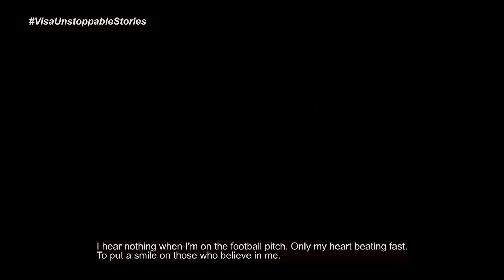Visa Unstoppable Stories - Tijani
The dream chasers of today are the dream catchers of tomorrow, but today Visa Nigeria plans on making one of their dreams a reality!
The dream chasers of today are the dream catchers of tomorrow, but today Visa Nigeria plans on making one of their dreams a reality! Discover Tijani's story here